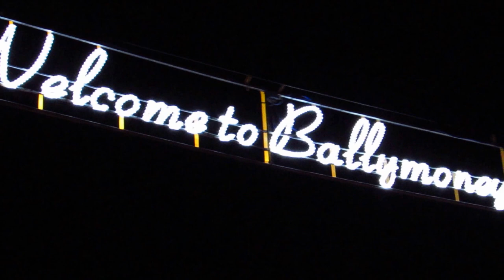Ballymoney Christmas Lights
A look around the Christmas lights in the town of Ballymoney, county Antrim, Northern Ireland.
My first real go at producing a video.  Really just a learning experience.